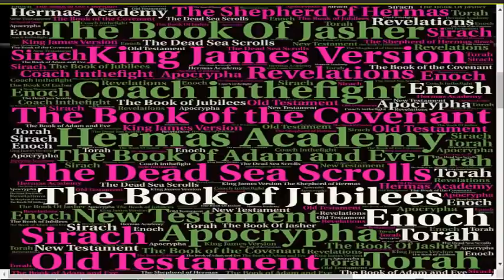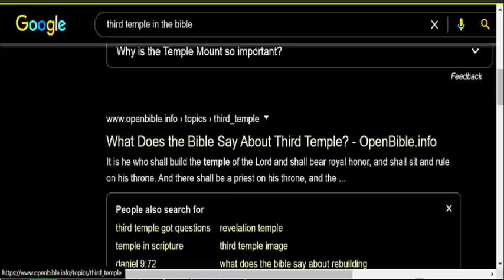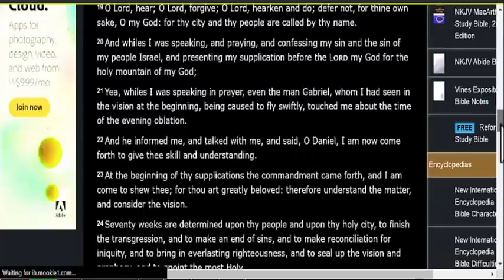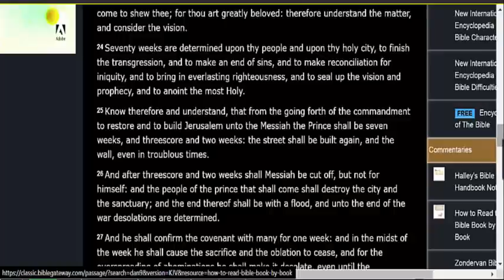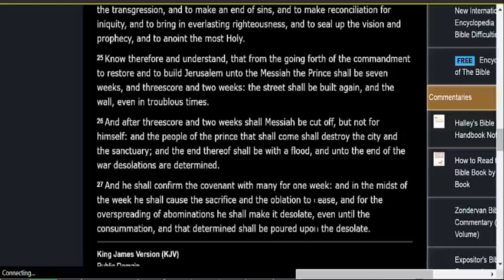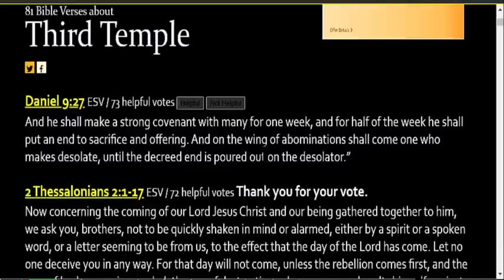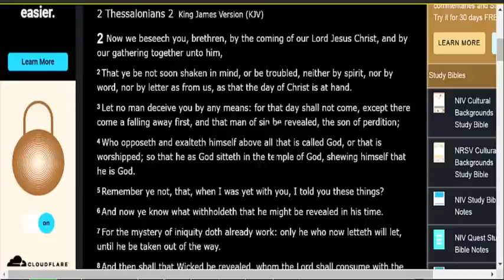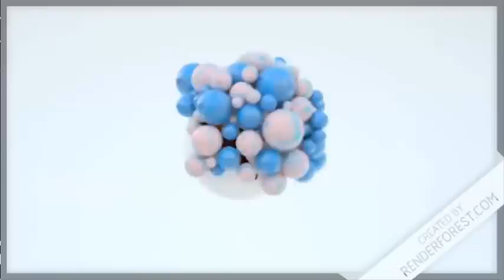Third Temple Versus The Falling Away? New Jerusalem Rapture 144000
In this video we look at verses on the Third Temple and discuss some of teh misunderstandings that will one day cause believers to loose faith.